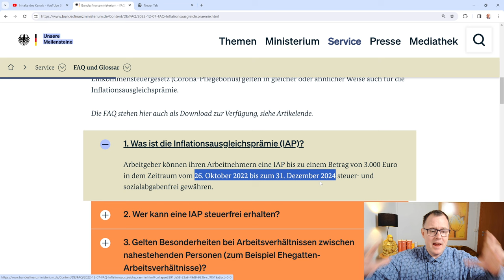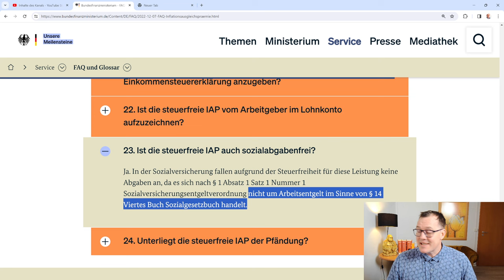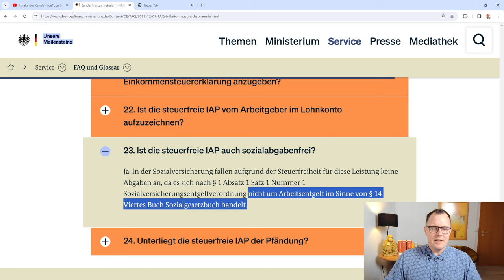3000€ Inflationsprämie: anrechenbarer Hinzuverdienst an eine Rente wegen Erwerbsminderung?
Ist die Inflationsausgleichsprämie ein anrechenbarer Hinzuverdienst an die Rente wegen Erwerbsminderung. In diesem Video klärt Sie unser Rentenberater Peter Knöppel auf, warum die bis zu 3.000€ Inflationsausgleichsprämie kein anrechenbarer Hinzuverdienst an die Rente wegen Erwerbsminderung sein kann. § 96a SGB VI und § 14 SGB IV machen es möglich.